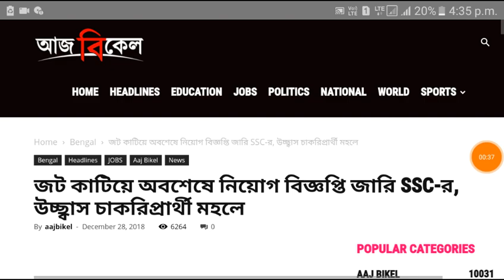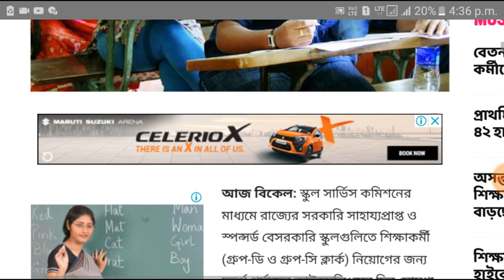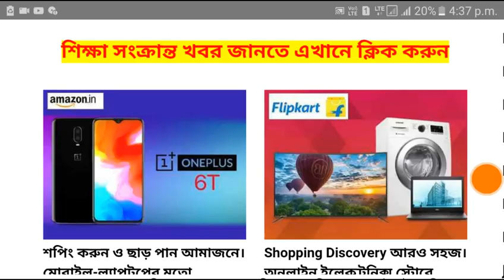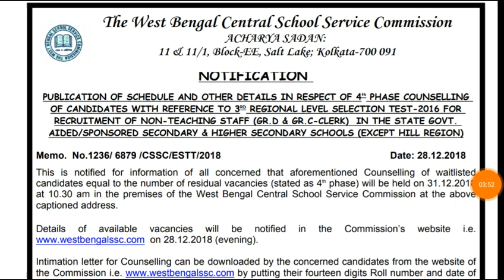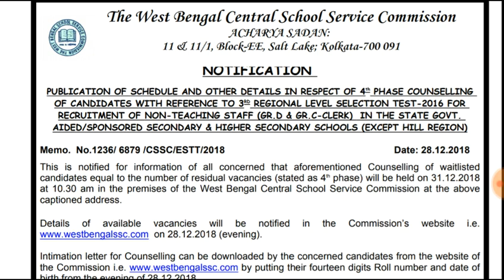রাজ্যে SSC Group D ও Group C Clerk নিয়োগের দারুন সুখবর ।। W.B SSC Recruitment ।।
রাজ্যের পৌরসভায় Group C D কর্মী নিয়োগ ।।